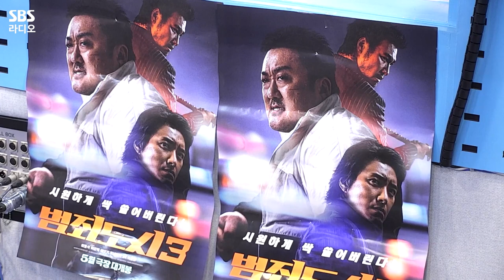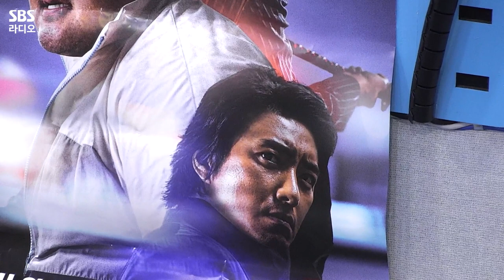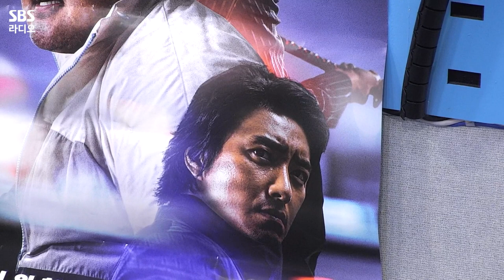[FULL] 세상 어디에도 없는 극강의 빌런😈 영화 〈범죄도시3〉의 배우 이준혁(Lee Joon Hyuk) 보는 라디오 | 최화정의 파워타임 | 230524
우리 가슴을 뜨겁게 만드는 믿고 보는 영화 〈범죄도시3〉의 NEW 악당! 배우 🔥이준혁(Lee Joon Hyuk)🔥
20kg도 찌우고 거금을(?) 들여서 보이스 트레이닝도 받았는데...! 영화가 더욱 기대되는 시간이었습니다😊
본캐는 만화를 찢고 나온 듯한 소년같은 배우🥰 이준혁(Lee Joon Hyuk) 보는 라디오 풀버전 공개!

매일 오후 12시~2시 최화정의 파워타임
*2023년 5월 24일* 방송중